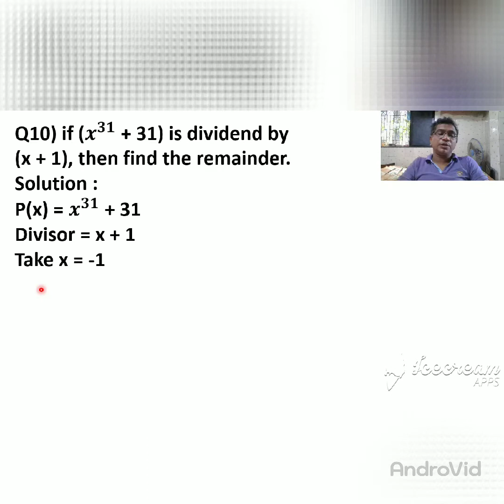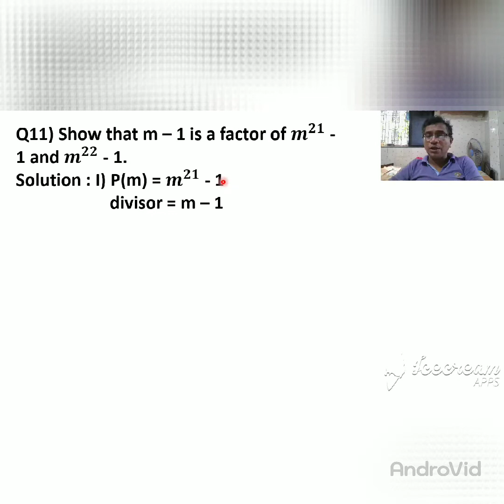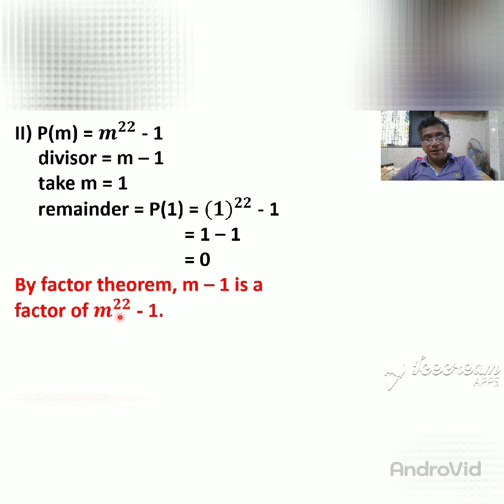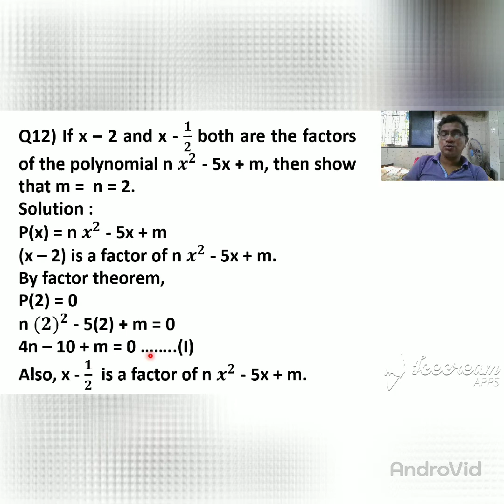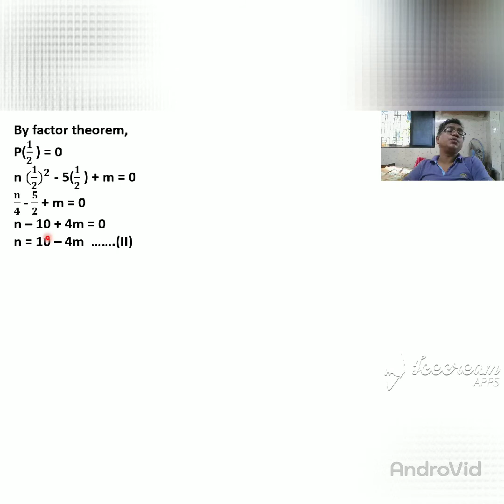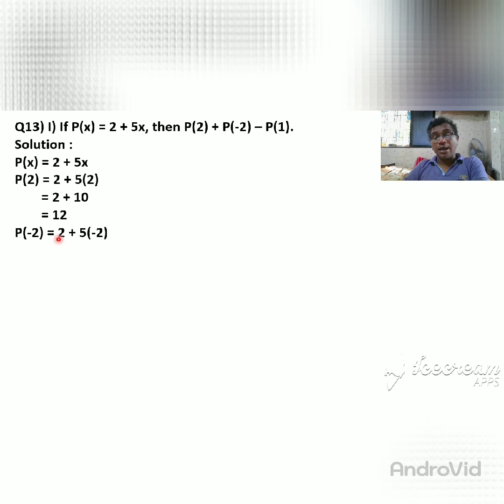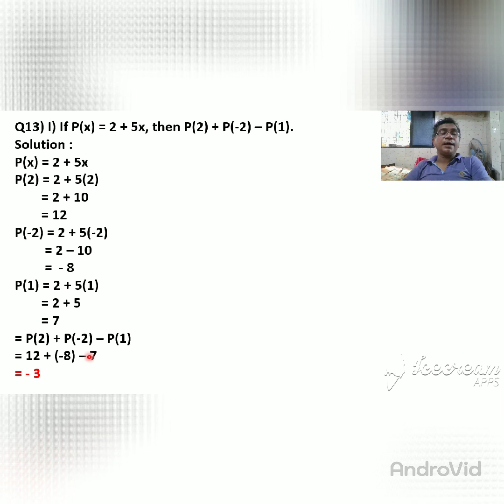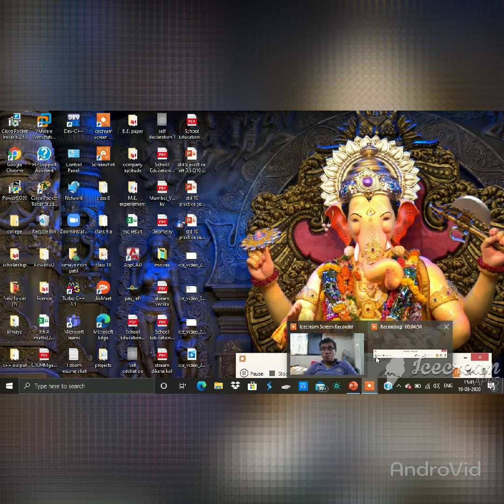Std 9 maths I practice set 3.5 Q10 to Q13